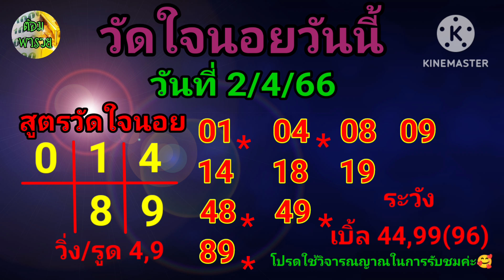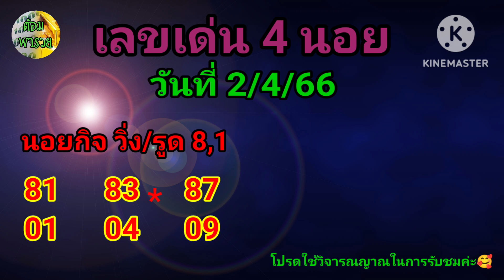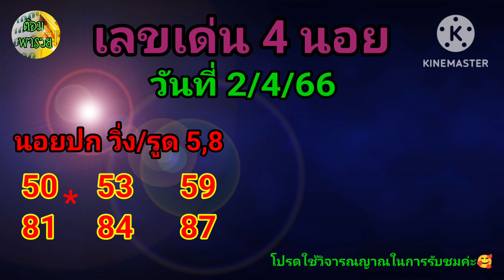หวยฮานอย(วัดใจนอย/เลขเด่น 4 นอย) วันที่ 2/4/66@ต้อมพารวยธูปไอ้ไข่ให้โชค